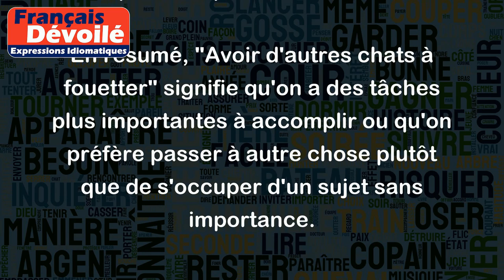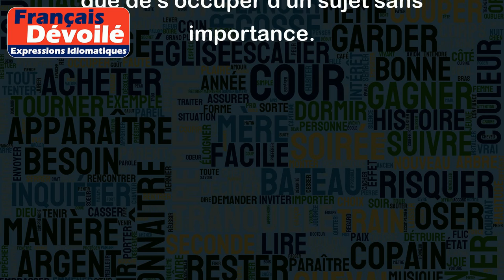Avoir d'autres chats à fouetter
"Avoir d'autres chats à fouetter" est une expression française qui signifie qu'on a des choses plus importantes ou plus urgentes à faire que de s'occuper de quelque chose de secondaire ou d'anodin.
Par exemple, si un collègue vous demande de l'aide pour résoudre un problème non urgent au travail, vous pouvez répondre "Désolé, j'ai d'autres chats à fouetter, j'ai une présentation importante à préparer pour demain". Cela signifie que vous avez des tâches prioritaires à accomplir.
L'expression peut également être utilisée pour exprimer son désintérêt ou son ennui face à une conversation qui ne nous intéresse pas. Par exemple, si une personne parle continuellement d'un sujet qui ne vous intéresse pas, vous pouvez répondre "Excuse-moi, mais j'ai d'autres chats à fouetter" afin de lui signifier que vous préférez passer à autre chose.
En résumé, "Avoir d'autres chats à fouetter" signifie qu'on a des tâches plus importantes à accomplir ou qu'on préfère passer à autre chose plutôt que de s'occuper d'un sujet sans importance.